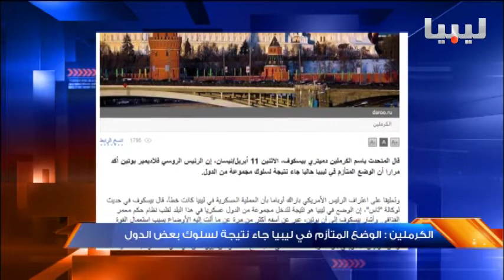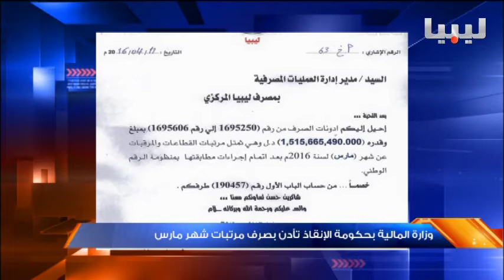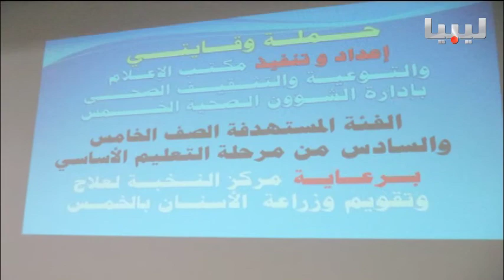نشرة منتصف الليل يوم 11/04/2016